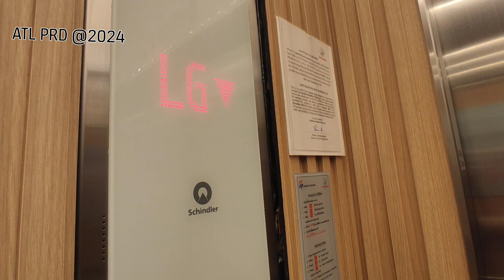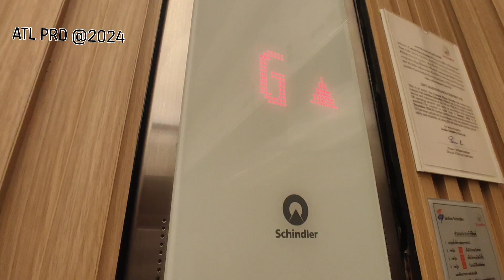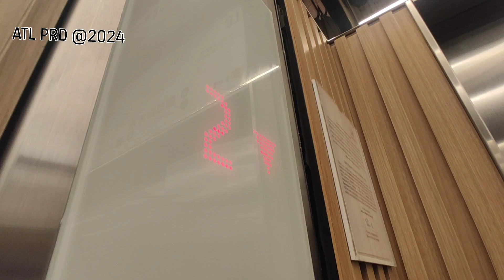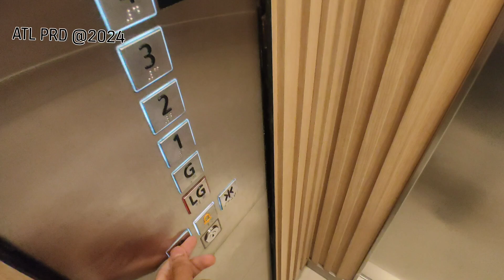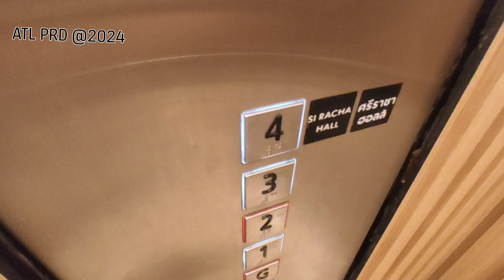Schindler 5500MMR ,hall zone, central si racha, chon buri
Nice schindler elevator